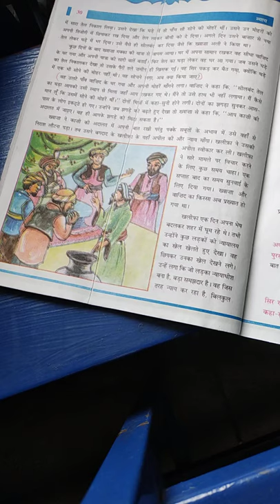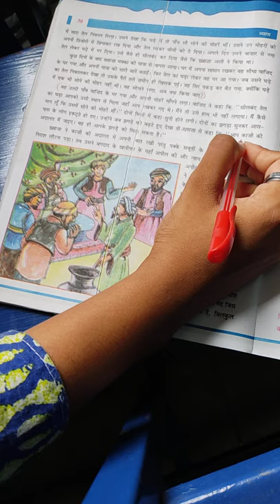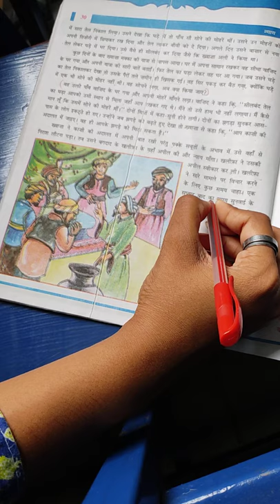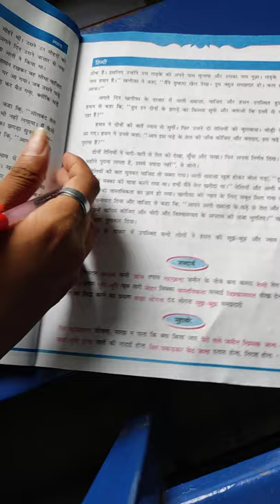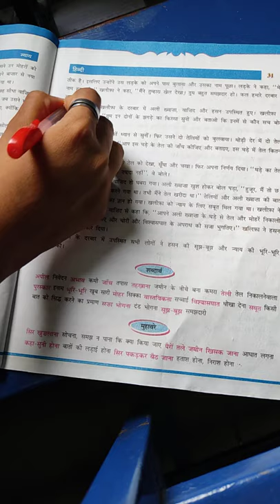Std 6 sub hindi chapter 6 part 2